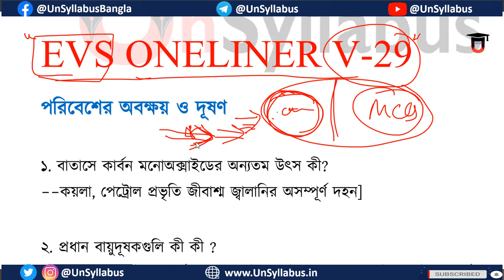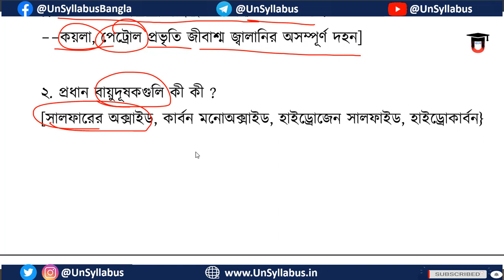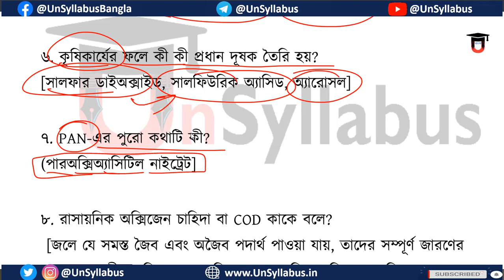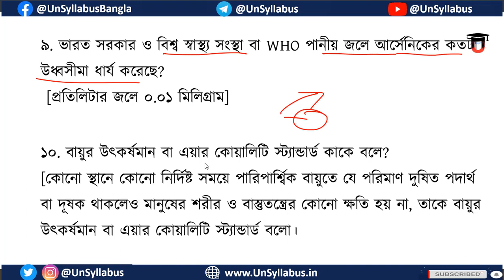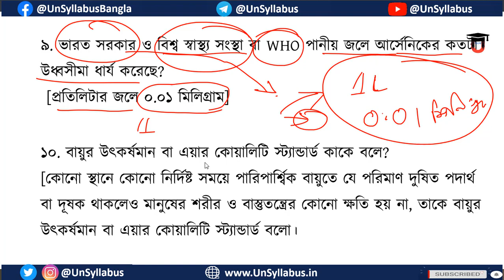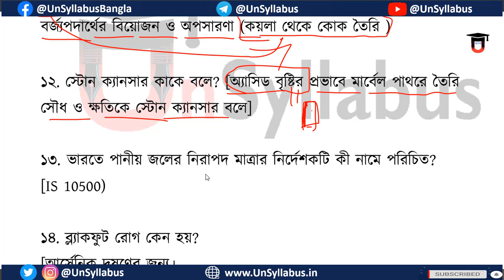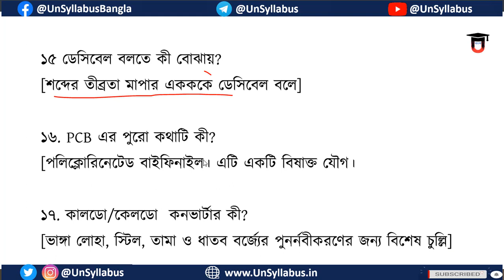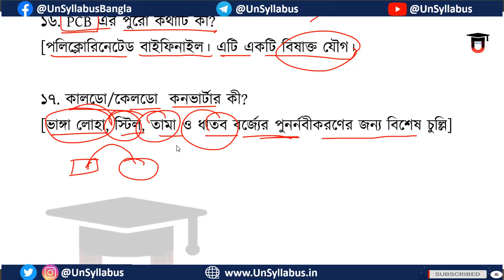পরিবেশ বিজ্ঞান 29 প্রশ্ন উত্তর Oneliner প্রাইমারী টেট EVS WB TET 2022 1#UnSyllabus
🔼🔗Join Telegram Channel ( সবার আগে দেখুন Video + সাথে আরো নতুন নতুন Update পাবেন )
🤳🏻📚🔗Our All Contact (আমাদের সামাজিক মাধ্যম) ⬇️

🔼📩🔗 যদি কোনো অসুবিধা হয় Telegram এ সরাসরি Contact/Message/DM করতে পারেন আমাদের
                         🖥️ ভিডিওটি দেখার জন্য ধন্যবাদ 🙏
                    😊 ভালো লাগলে like 👍 , Share  করুন 🤝

👨আমরা আছি আপনাদের পাশে , আপনিও থাকুন আমাদের সাথে 🙏
                         💁🏻আমাদের  প্রয়াস  যদি  ভালো  লাগে
                        আমাদের  এগিয়ে যেতে  সহায়তা করুন